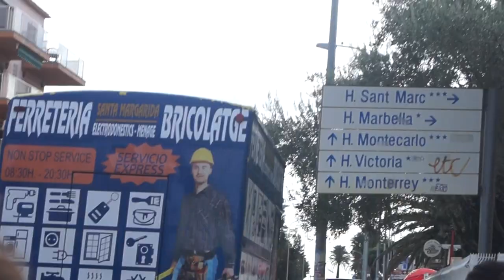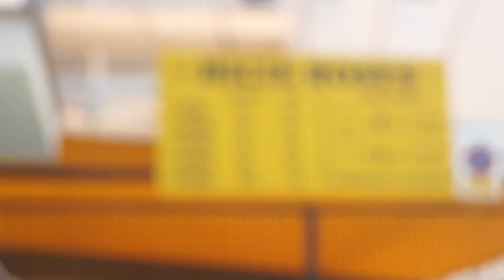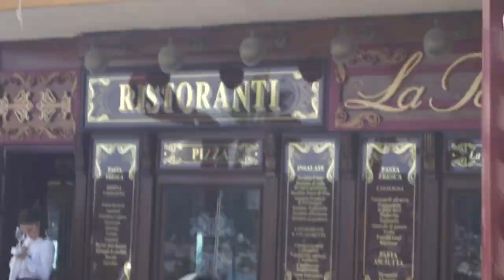Walking to Spain Beach Roses / Rosas I Costa Brava Playa I Spain famiy Travel Vlog 2017I Simona